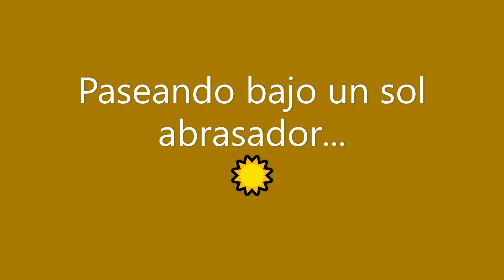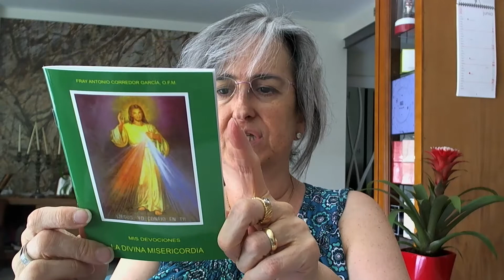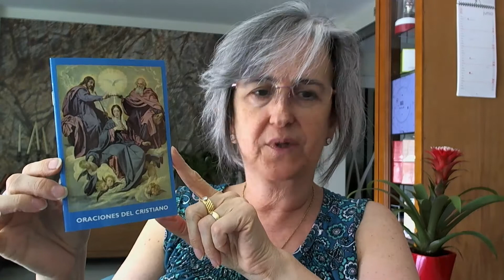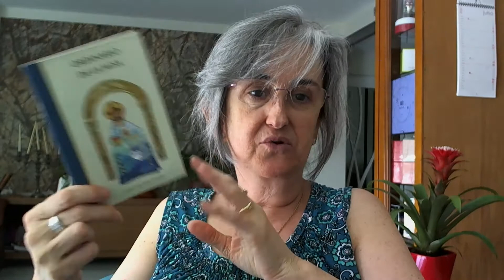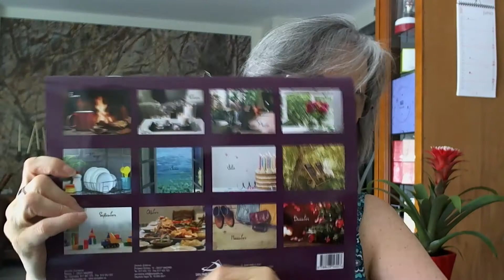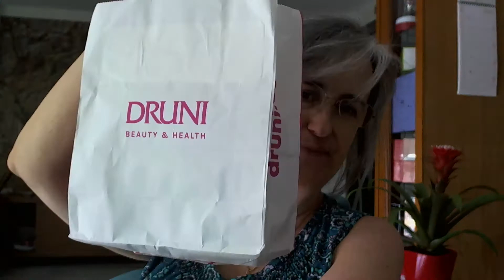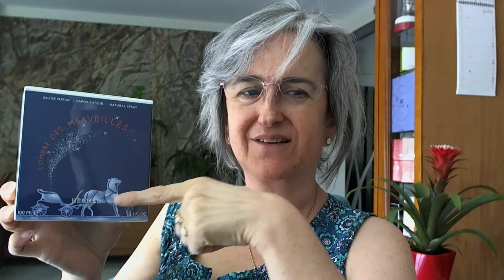HAUL de COMPRAS VARIADAS, DRUNI, S. JORGE, LOTERÍA, ZAPATO...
Haul de compras de todo tipo